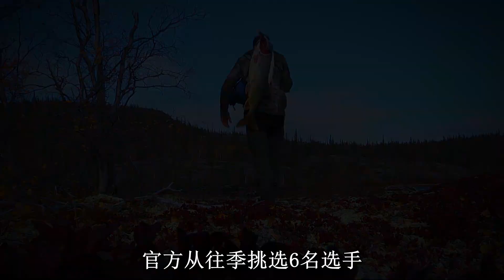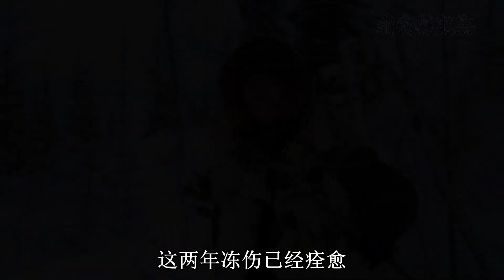荒野独居番外篇，从往季挑选6名大佬，挑战北极生存50天，纪录片